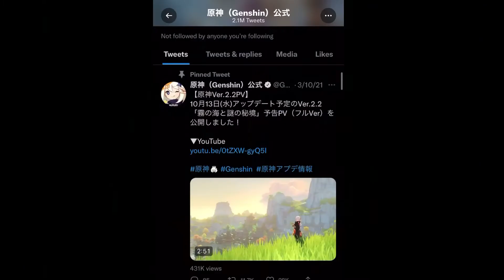The geo dudes are confirmed!!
Gorou and Kazuto has appeared!